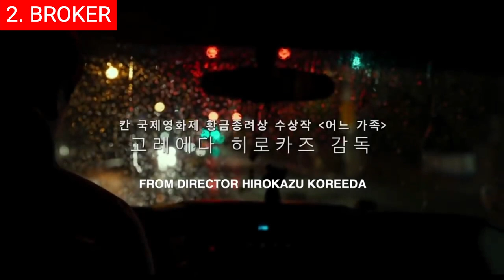Top 10 Best Korean Mystery Movies 2022 | Korean Netflix Movies 2022 | Best Mystery Movie 2022 | PT-1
0:00 Intro
0:29 Top 10 - Mystery, Drama.
0:59 Top 9 - Thriller, Mystery, Drama.
1:58 Top 8 - Mystery, Drama.
2:30 Top 7 - Thriller, Mystery, Romance, Fantasy.
3:36 Top 6 - Mystery, Crime, Drama.
4:43 Top 5 - Thriller, Mystery, Romance, Drama.
5:23 Top 4 - Action, Thriller, Mystery, Sci-Fi.
6:05 Top 3 - Action, Thriller, Mystery, Crime.
7:04 Top 2 - Mystery, Crime, Drama.
7:48 Top 1 - Action, Mystery, Crime.

Hi and welcome back! As we enter 2022, it's time to start looking ahead and explore some of the best upcoming Korean mystery films. From period pieces set in traditional Joseon-era Korea to modern day noir thrillers, Korean cinema is packed with a variety of captivating stories that will have you on the edge of your seat. Whether you're a fan of historical drama or prefer more contemporary suspenseful tales; these are some of the movies that are sure to keep you guessing until the very end. We have also included current IMDb ratings and rotten tomato scores for your convenience.

Background music